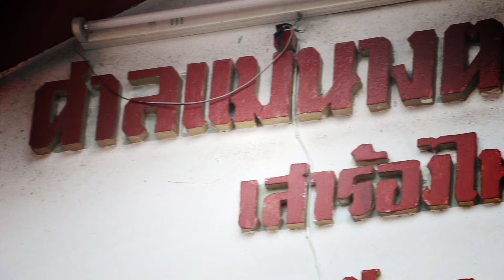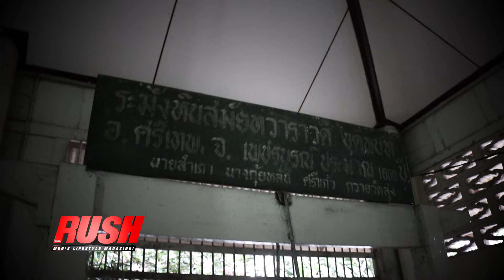Mystery เสาร้องไห้